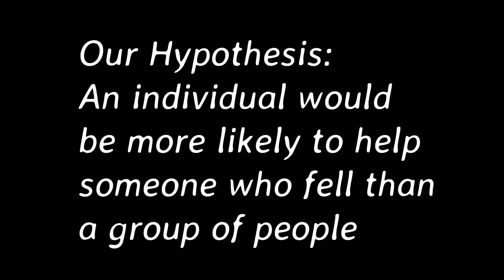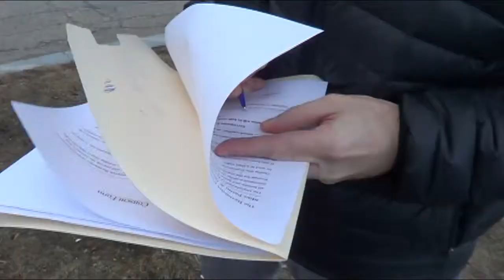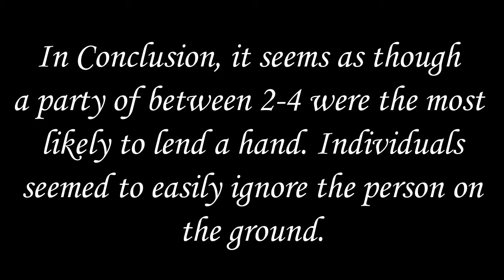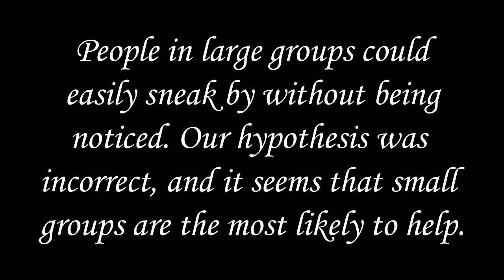Bystander Effect: Psychology Experiment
Our psychology final experiment for our "Intro Psych" High School course